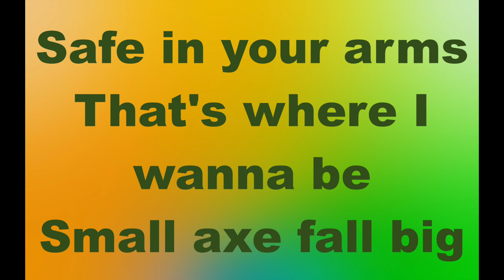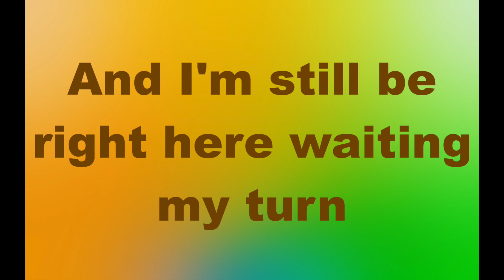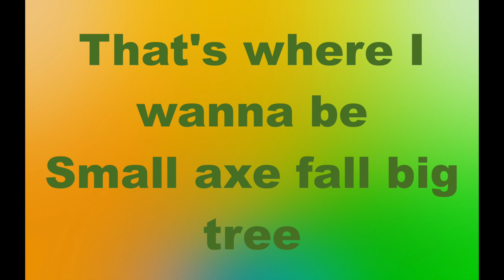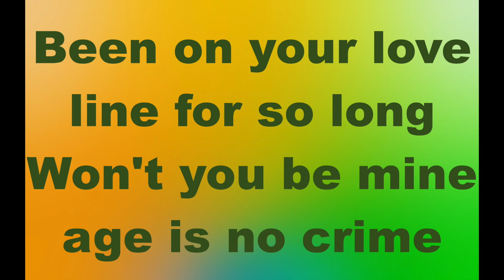Buju Banton Ft King Stitch Small Axe 2012 TCEV